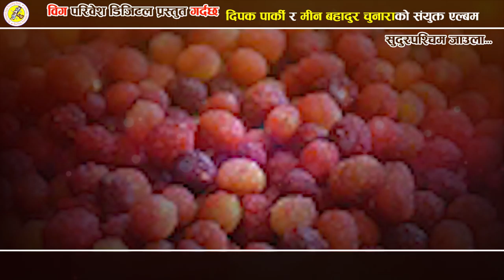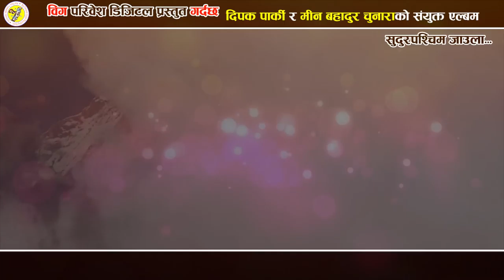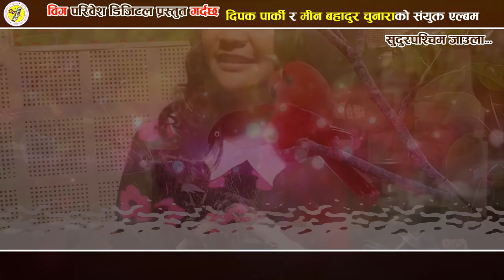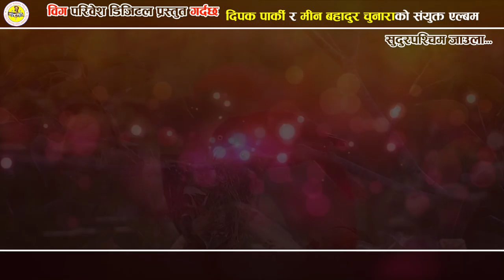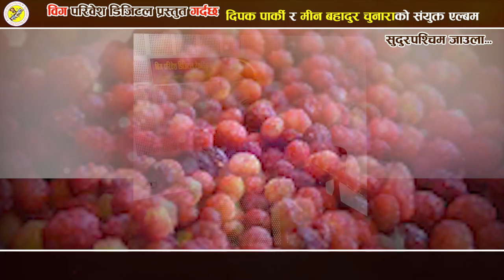2074 New Super Hit Deuda Song Shudur Pachhem Jaula By Min Bahadur chunara / Pushpa Bohara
Album =  Shudur Pachhem Jaula
Singer = Min Bahadur chunara / Pushpa Bohara
Lyrics =  Min Bahadur chunara / Deepak Parki
Music =   Min Bahadur chunara / Deepak Parki

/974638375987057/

/watch?v=duh1JG91fZE&list=PLqOS29slG8V4pYCq5jGtcXw0k9qOo2WAE